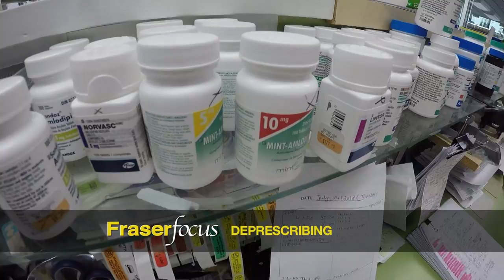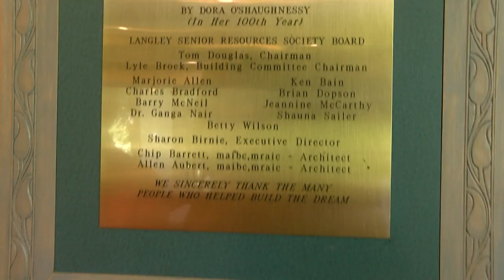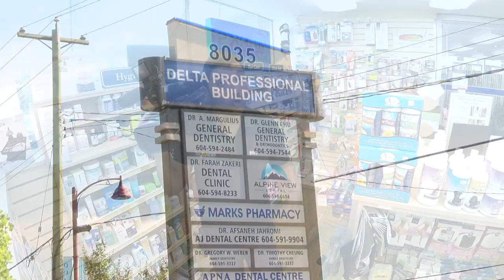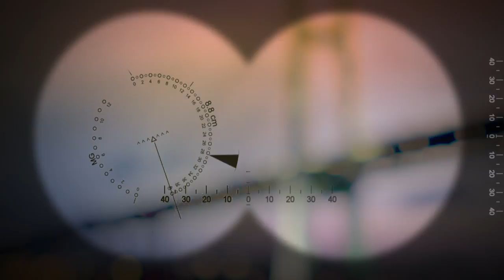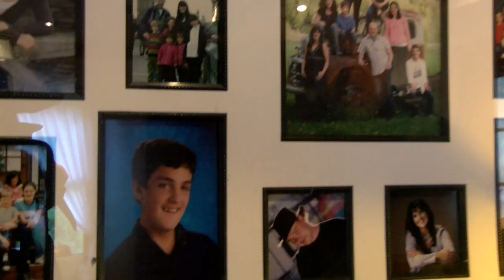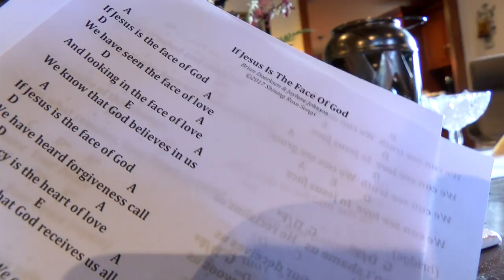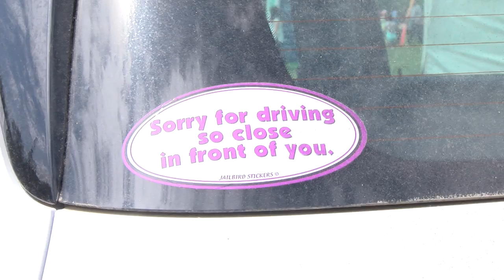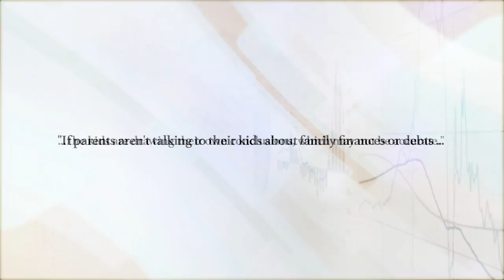Fraser Focus EP181 - Faith's Last Day, Deprescribing, Brian Doerksen and Susie Hall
Fraser Focus is a half hour program that aims to tell local stories that are often overlooked by mainstream media.  Hosts Dean Atwal and Leah Bolton engage with their communities on relevant topics to provide content fit for a national viewing audience.

From cultural festivals to lifestyle news, “Fraser Focus” showcases what people from the Fraser region do, believe and feel.

On this episode: Faith's Last Day, Deprescribing, Brian Doerksen, Susie Hall and Teachable Moments.